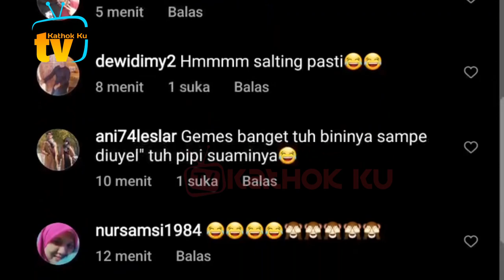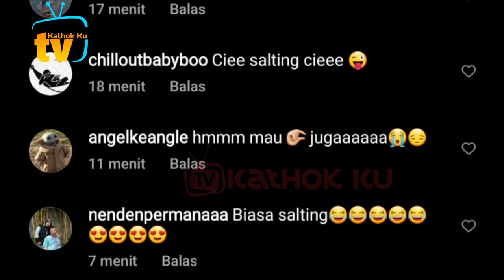Tampilan Baru Billar Bikin Lesti KLEPEK2, Billar Diunyel2 Lesti❓️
Jangan Lupa: _
Thankz!!..